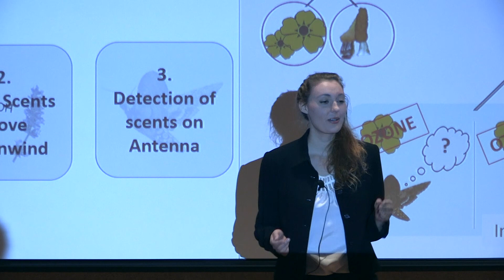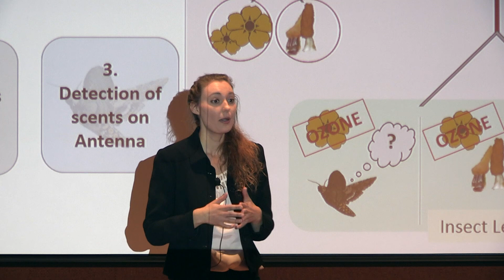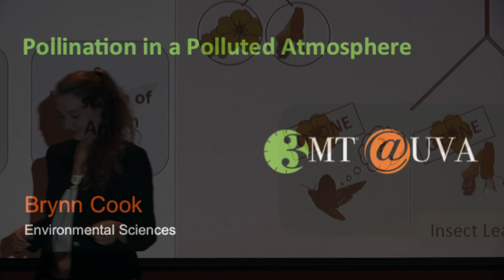2018 UVA Threee Minute Thesis Finalist: Brynn Cook